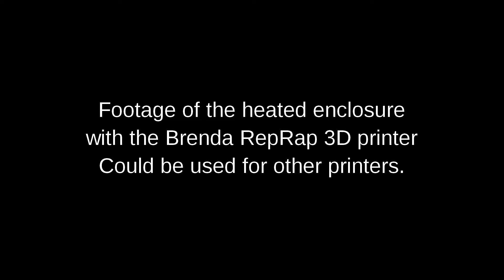Brenda RepRap 3D printer - Heated enclosure - Printing in the rain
Simple Polycarbonate / 2020 extrusion enclosure for a 3D printer